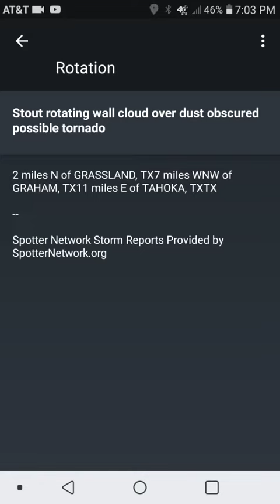Kansas tornado outbreak 5-5-19